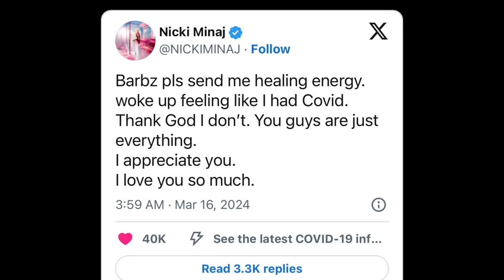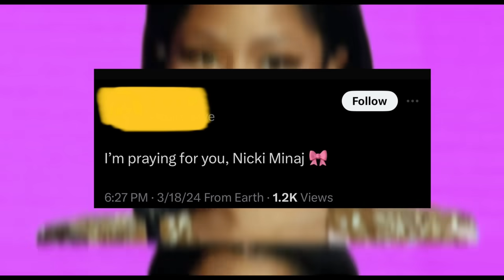Pray For Nicki Minaj‼️ Fans Sad After Nicki’s Health Declines 🥺 (OMG!)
In today’s thoughts and opinions creative commentary video we discuss these topics: Pray For Nicki Minaj‼️ Fans Sad After Nicki’s Health Declines 🥺 (OMG!)